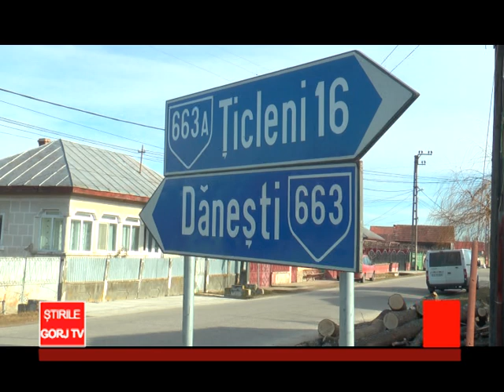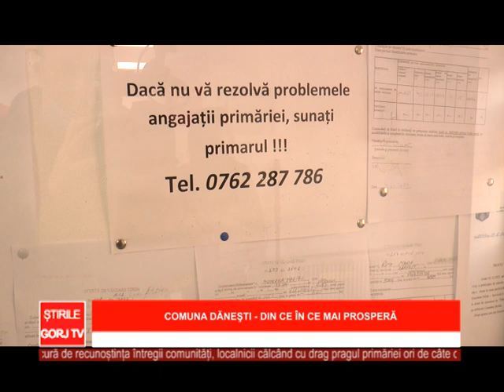Comuna Dăneşti - din ce în ce mai prosperă